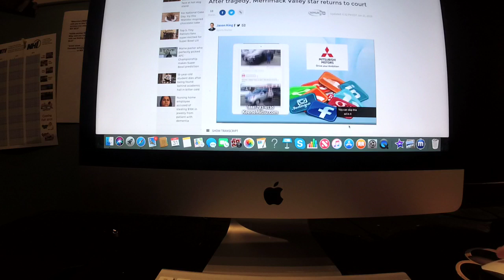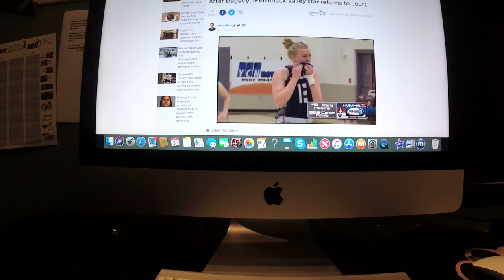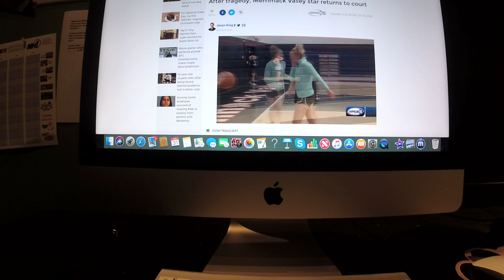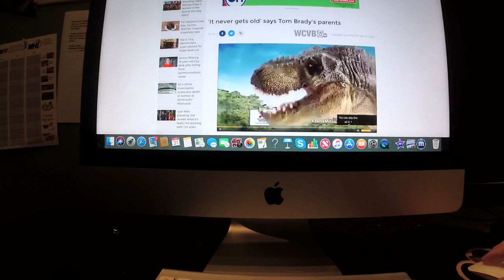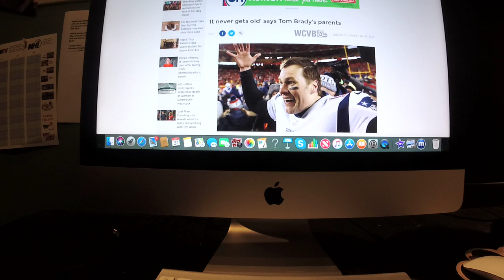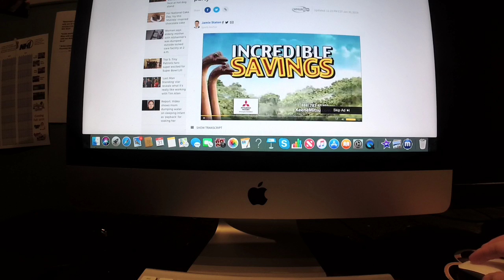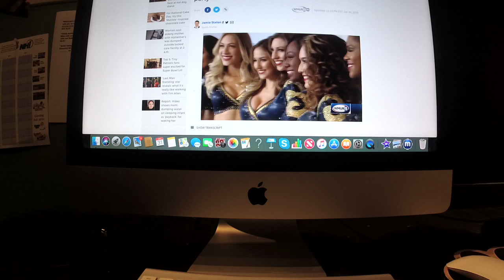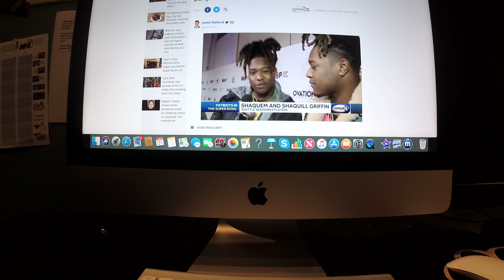Sports With Riley King